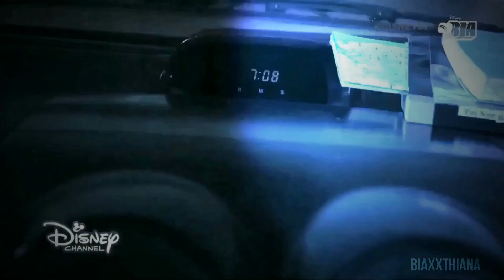“There was this other guy” | Ana & Thiago (+ Victor)